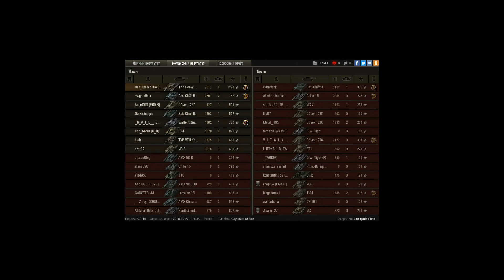Мастер на Хэви